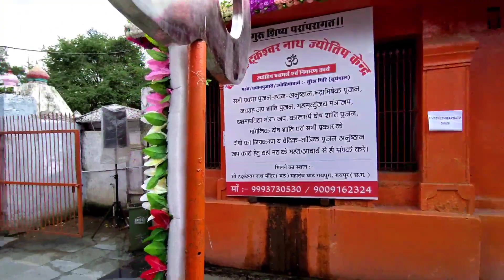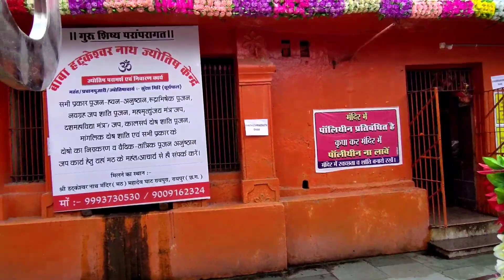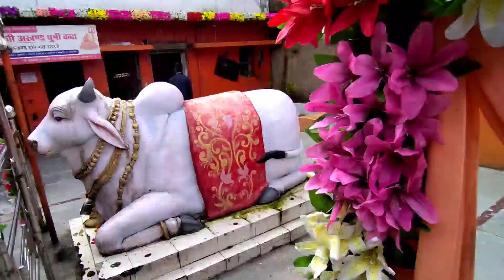!! महादेव घाट रायपुर !!Mahadev ghaat Raipur!! Raipur Chhattisgarh !! Raipur City!! Amit vlog!!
!! महादेव घाट रायपुर छत्तीसगढ़ !! Mahadev ghaat Raipur!! Raipur Chhattisgarh!! Raipur City!! Amitvlog!! Bhilai City

महादेव घाट रायपुर

रायपुर city

जय जोहार जय छत्तीसगढ़ जय छत्तीसगढ़ महतारी

संगवारी हो मे आप मन ला आज रायपुर में इस्थि महादेव घाट के ओर ले के जात हो २दिन बारिश के बाद छत्तीसगढ़ के लगभग सभी नदी में बाढ़ के इस्ती बने हुए हैं होही ला में आज आप मन ला देखाऊ ता के हे बोले मा भुल चूक होहि ता  अपना भाई बेटा सम्मझ के माफ करहूं

जय बुद्धदेव 🙏🙏🙏